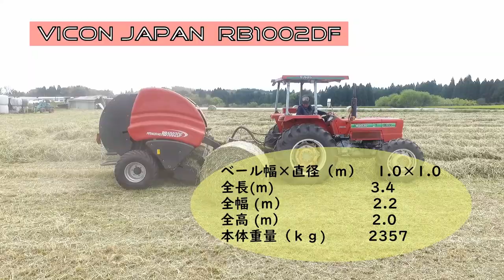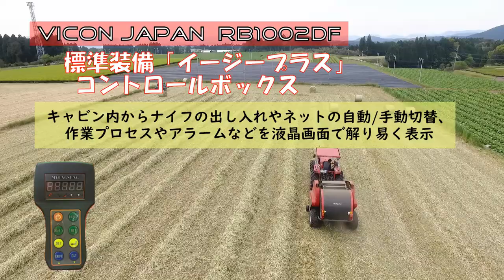【VICON RB1002DF】詰まりも簡単に解消できる？そんな中型ロールベーラーはいかがですか？